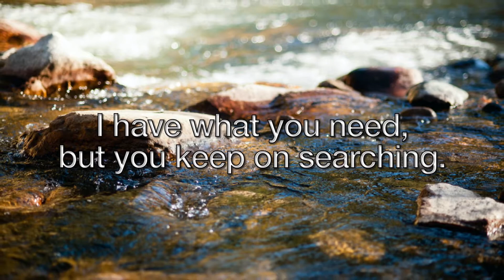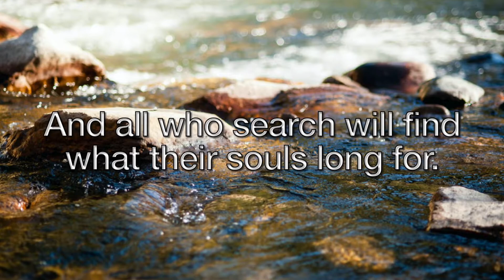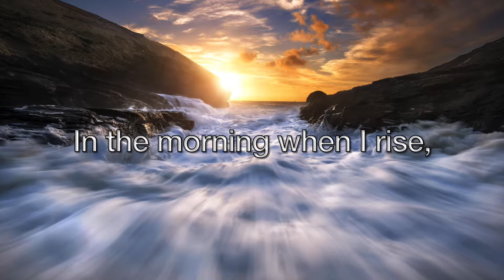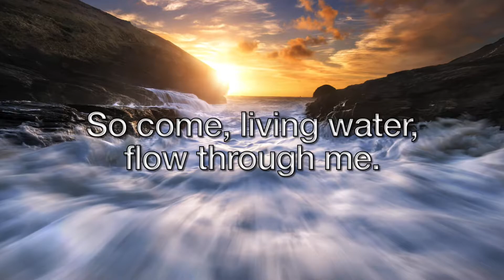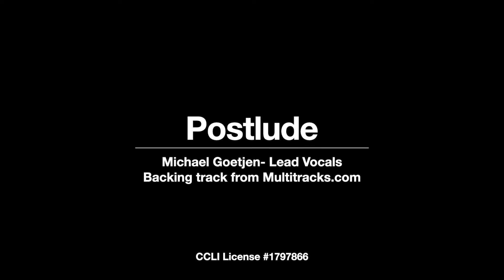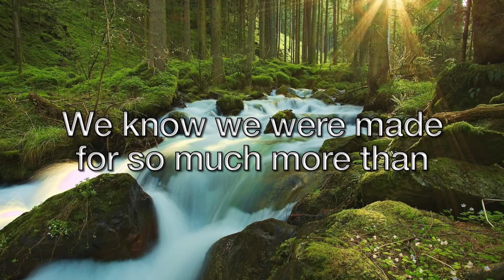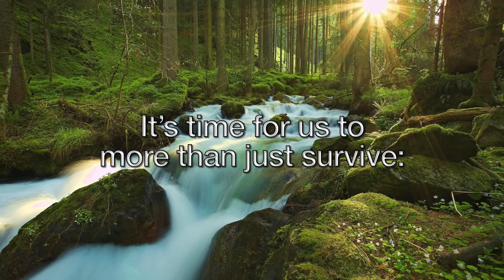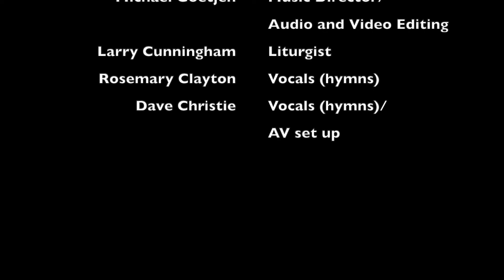Fourth Sunday in Lent- March 14, 2021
Virtual Worship Service for March 14th, 2021.

Rev. George Betz- pastor
Michael Goetjen- music director
Larry Cunningham- liturgist
Rosemary Clayton- vocals (hymns)
Dave Christie- vocals (hymns)

Special thanks to Dave Christie for his assistance with the audio/visual set up.

Video and sound editing by Michael Goetjen
Video editing using iMovie.
Backing track for Special Music and Postlude from Multitracks.com
Backing track for Prelude from Christwill Music

If you have been blessed by this Service, tell a friend.
Also, please consider contributing to our Church and its Ministry on our